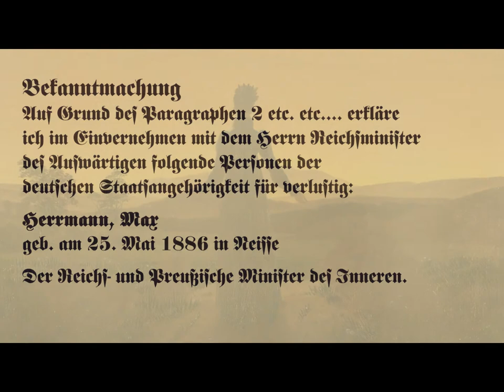Max Herrmann-Neiße „Ewige Heimat"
Text:

BEKANNTMACHUNG
Auf Grund des Paragraphen 2 etc. etc. erkläre
ich im Einvernehmen mit dem Herrn Reichsminister
des Auswärtigen folgende Personen der
deutschen Staatsangehörigkeit für verlustig:
HERRMANN, MAX
geb. am 25. Mai 1886 in NEISSE
Der Reichs- und Preußische Minister des Inneren.

Wer mich zu entehren glaubte,
wenn mit frevelndem Befehle
er das Heimatrecht mir raubte,
ahnt die ewig lenzbelaubte
Heimat nicht in meiner Seele.

Da besteht in altem Glanze
heimatliches Bild und Wesen:
wieder auf besonnter Schanze
werden wir zum Frühlingskranze
uns die ersten Veilchen lesen.

Wieder vor der Bergeskette,
die das Wiesental umwindet,
ist des Städtchens Silhouette,
und auf unserm Fensterbrette
Spatzenvolk sein Futter findet.

Mit gewohntem Wohlgefühle
wandle ich bekannte Pfade
bei der alten Pulvermühle
in des Wäldchens Schattenkühle
zum belebten Wellenbade.

Große Orte und geringe,
Ströme, Höhen, Äcker, Auen,
ernsthafte und heitre Dinge,
wenn ihr Wirkliches verginge,
könnte noch mein Wachtraum schauen.

Schöner, als sie jemals schienen,
blieben sie mir im Gedenken,
machen mir verliebte Mienen,
und ich werde mich mit ihnen
immer wieder schön beschenken.

Was jetzt Gutes muss verderben
dem geknechteten Geschlechte,
wird noch lang nach unserm Sterben
laut mit meinen Worten werben
für die ewigen Heimatrechte.

Wer uns glaubte zu entehren,
wenn er heimatlos uns nannte,
sieht: die Heimat wird sich mehren
und die Seele nichts entbehren
derer, die sein Hass verbannte.

Ewig lenzbelaubt beglücken
wird der Traum uns scheinbar Tote:
lächelnd sehn wir von den Brücken
auf den Tanz der Wassermücken
und die Fahrt der Liebesboote.

Was man liebt, kann nie vergehen:
heimatlich vertraute Töne
überall uns treu umwehen;
denn die Heimat bleibt bestehen
in dem Lied verstoßner Söhne.

Bilder: Caspar David Friedrich ( *1774 - +1840 )